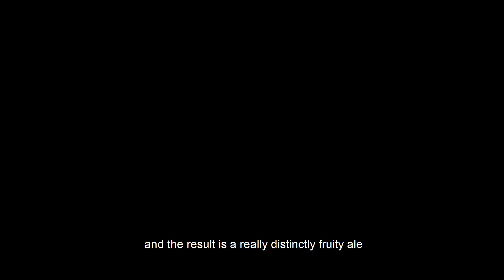Relativity Tasting Note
Head Brewer Ed describes the monthly beer for March...